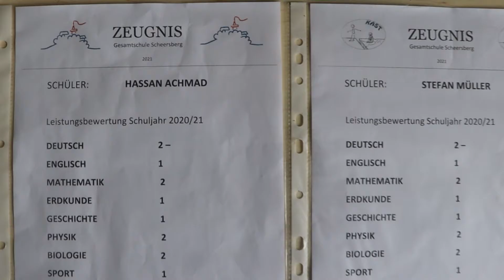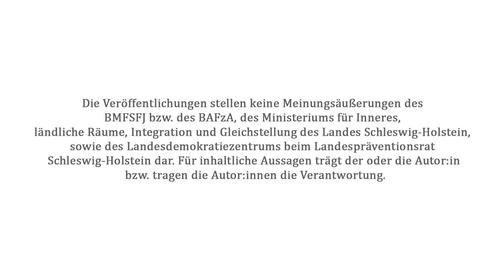ZEUGNIS || WeltWEGe Projekt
Bei Clips gegen Rechts können alle jungen Menschen zwischen 12 und 27 Jahren aus Schleswig-Holstein teilnehmen und mit dem eingereichten Clip etwas von dem Preisgeld in Höhe von 1500€ gewinnen! anmelden!